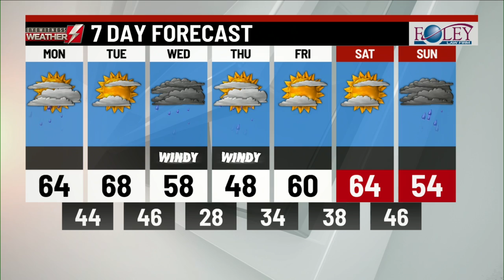Your Eyewitness Weather Forecast 4.19.21 (5AM)